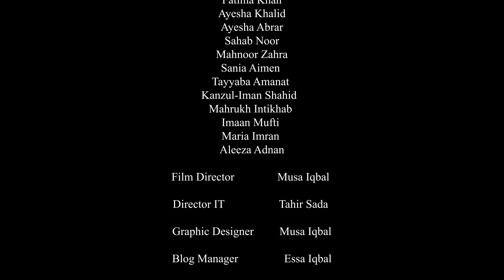Morocco Earthquake 2023 | Morocco Earthquake Raw Footage | Massive Destruction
Morocco suffered from a devastating earthquake in September 2023, destroying everything within 10 seconds.

• Morocco Earthquake
• Morocco Earthquake 9/8/2023
• Morocco Earthquake 2023
• Morocco Earthquake Raw Footage
• Morocco Earthquake CCTV Footage